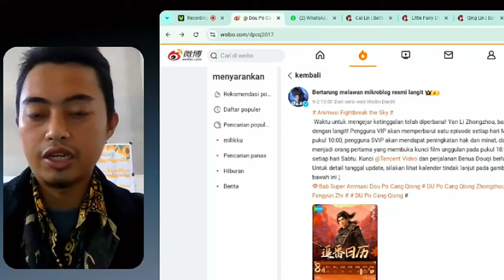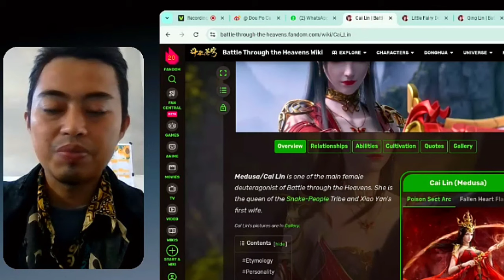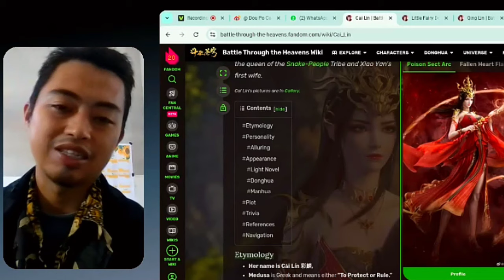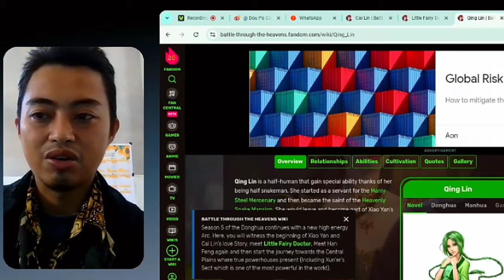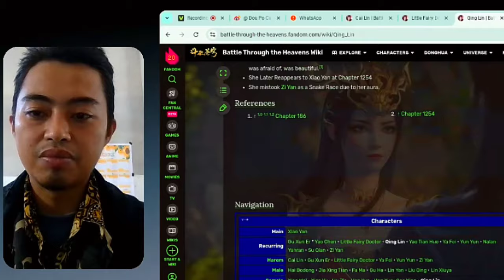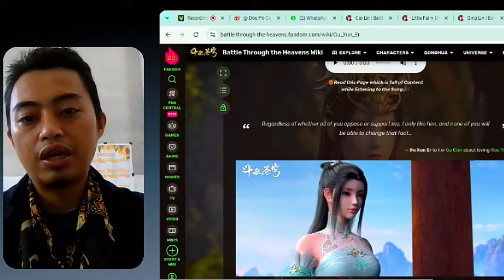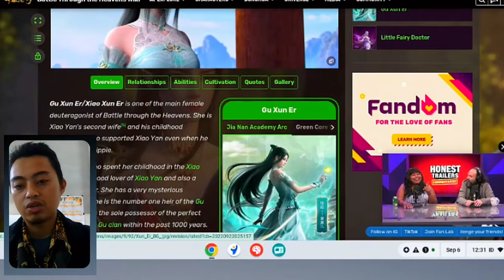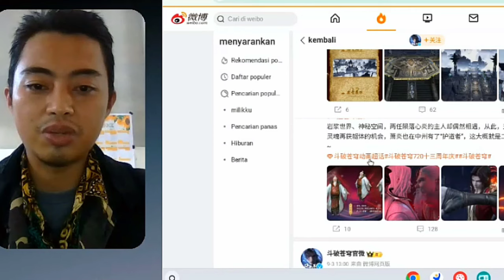BTTH 6 Tubuh Fisik Unik dalam Battle through the heavens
6 tubuh Fisik Unik yang membuat mereka cepat dalam berkultivasi menjadi Kuat dalam